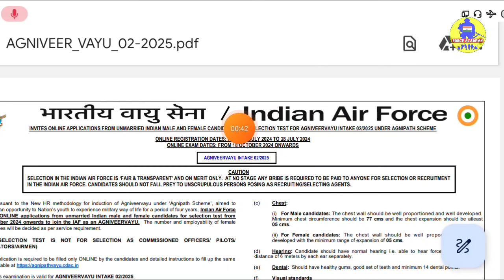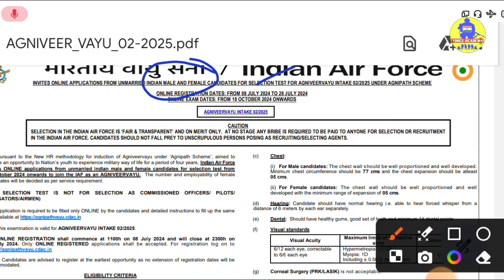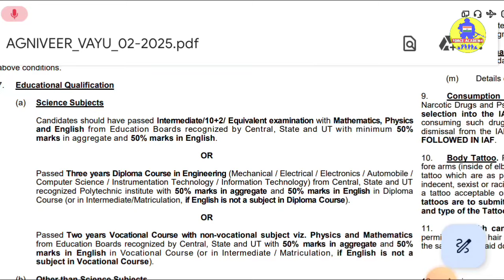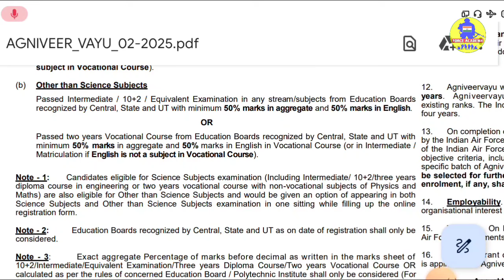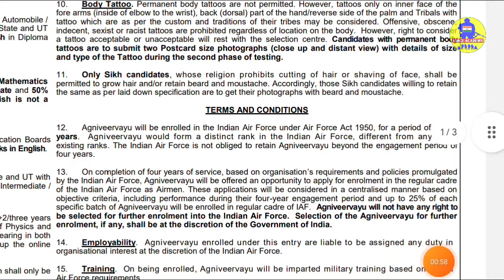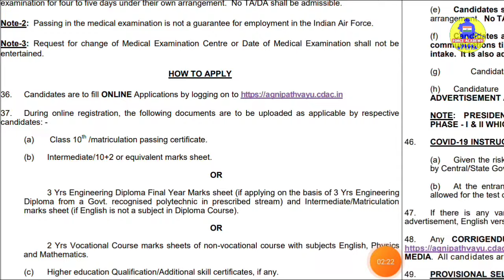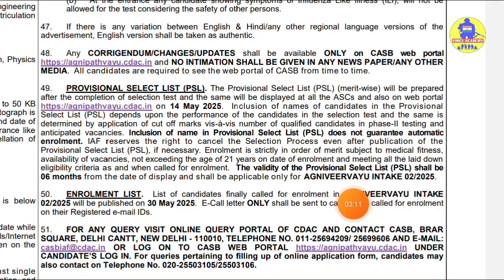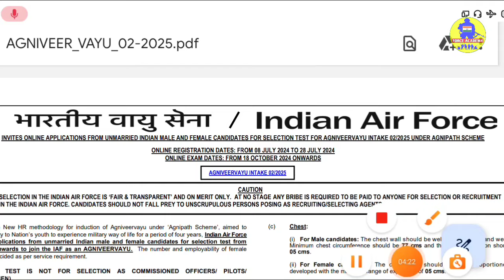Air Force Agnivayu Recruitment 2025 | Air Force নিচ্ছে অগ্নিবায়ু , তাড়াতাড়ি আবেদন করো 🥳 Today Last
Air Force Agnivayu Recruitment 2024 | Air Force নিচ্ছে অগ্নিবায়ু ,  তাড়াতাড়ি আবেদন করো 🥳 Today Last

LINK

airforce agniveer vayu recruitment 2024
air force recruitment 2024
air force agniveer vayu syllabus 2024
agniveervayuair force agniveer vayu recruitment 2024 in tamil
air force agniveer vayu notification 2024
air force agniveer vayu notification 2024 in tamil
airforce online form last date
airforce agniveer online form fill up last date
agniveer vayu latest update
agniveer airforce last date
last date of airforce agniveer
agniveer air force form last date
last date of agniveer airforce form
agniveer airforce last date to apply
agniveer registration last date 2024
airforce agniveer online form last date
airforce agniveer last date for applying
iaf agniveer vayu application date extended